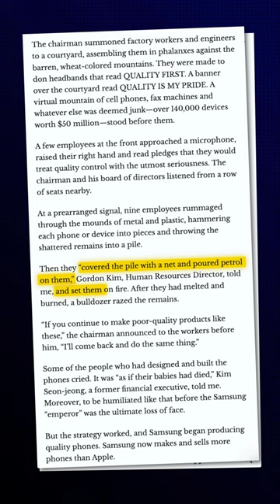The controversial story behind Samsung's success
I make YouTube videos about tech; sometimes they are nerdy but fun. You can checkout the channel and watch any video you like.